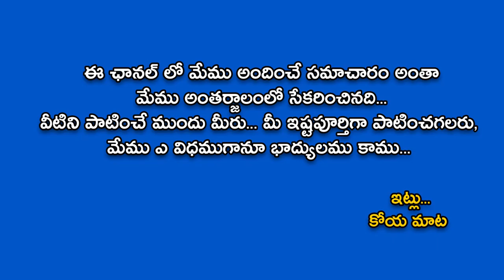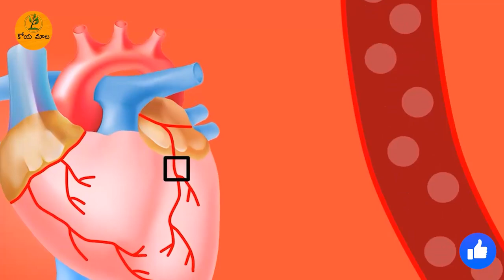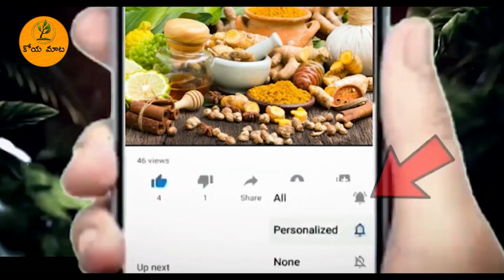పాలలో వెల్లుల్లిని కలిపి తీసుకుంటే ఏం జరుగుతుందో తెలిస్తే అబ్బాయిలు ఆశ్చర్యపోతారు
అబ్బాయిలు పాలలో వెల్లుల్లిని కలిపి తీసుకుంటే ఏం జరుగుతుందో తెలిస్తే ఆశ్చర్యపోతారు